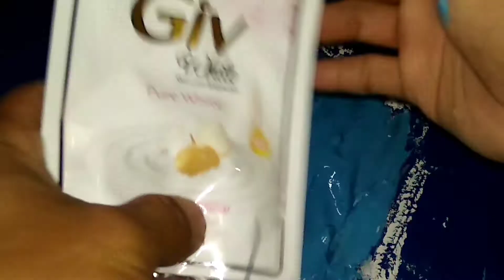Cara Membuat Slime Paling Hebat...tanpa lem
hallo semuanya apa kabar lanjutkan nih KK buat slime lagi buat kalian semoga terhibur .lakukan secara berulang jika kalian gagal membuat ...harap cuci tangan setelah kalian membuat slime semoga berhasil .hari yang indah selalu buat kalian .i love you guys .💐💐💐💐💐💐💐💐💐💐💐👍👍👍👍👍👍

You must be familiar with this one toy, right? Yes, Slime! Playing slime is of course your new hobby to reduce stress or just fill your spare time, but sometimes you may still be confused. What exactly is slime? Or what ingredients is the slime made of? These kinds of questions must be ringing in your mind a lot. The good news is that this time we will discuss about slime so that you are not confused and upset anymore. Come on, let's just listen.